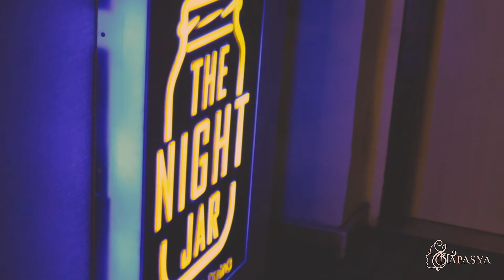itstapasya - Showreel 4 | Night Jar Jaipur | Live | Unplugged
Tapasya Chakraborty is a growing artist exploring tunes and making music.
A singer, song writer, guitarist, performer and learner.
A Sufi soul by heart with a touch of wanderlust and writer at times expressing lost emotions of the world.
Currently she's performing at various arenas and paving her way to the destination.